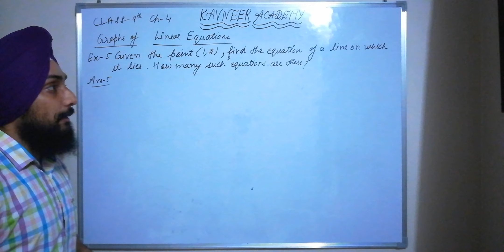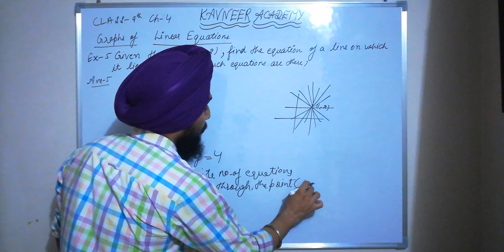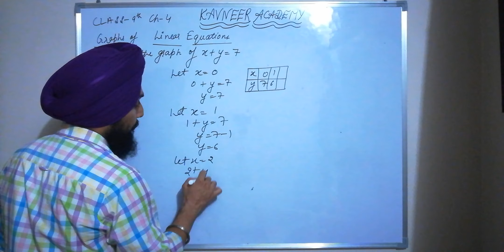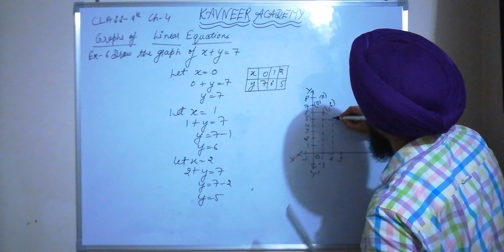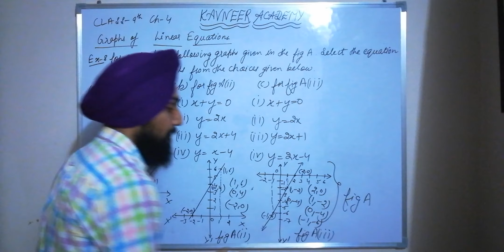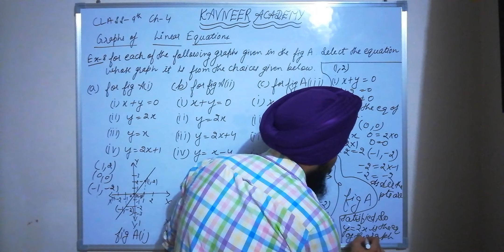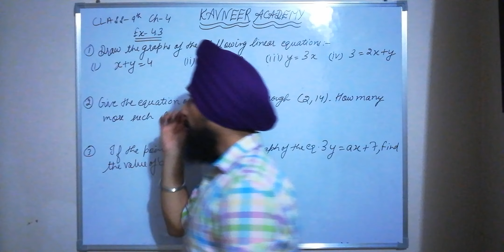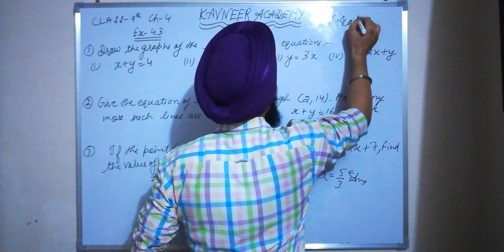Graphical Representation of a Linear Equation | Ch 4 Class 9th NCERT CBSE/PSEB Part 3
In this video we have done some examples and questions from exercise 4.3 of NCERT CBSE/PSEB on the topic graphical representation of a Linear Equation